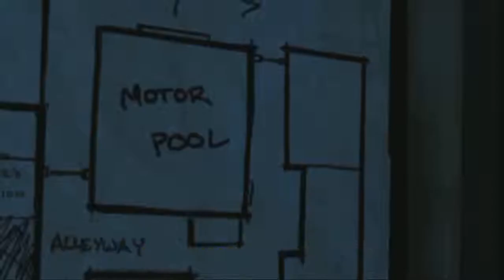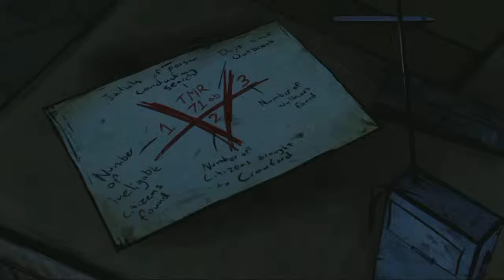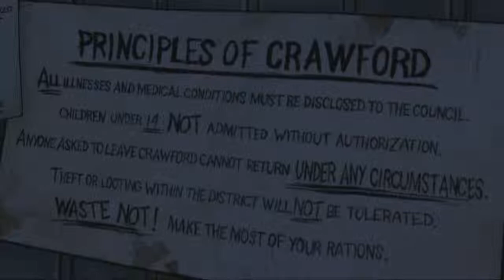Into Crawford -Ep 22 Let's Play: The Walking Dead Season 1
In this episode we find Clementine, to our great relief, and on top of that, she's found us a boat! However, it needs some work before it will run, prompting a risky plan to raid Crawford.